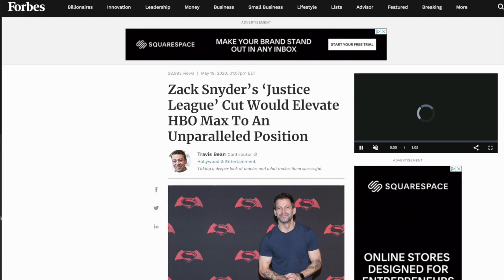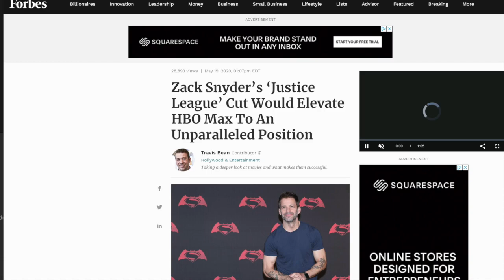GO DEEP 172 ( Whats NEXT? Watchmen Roundtable)